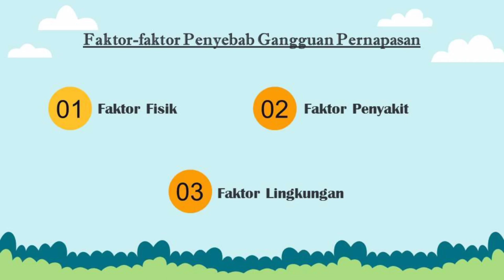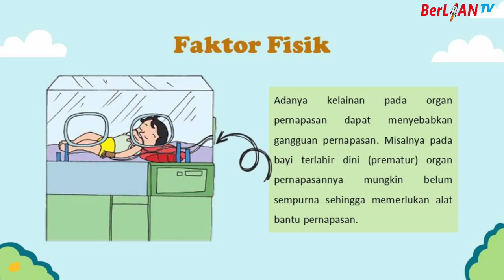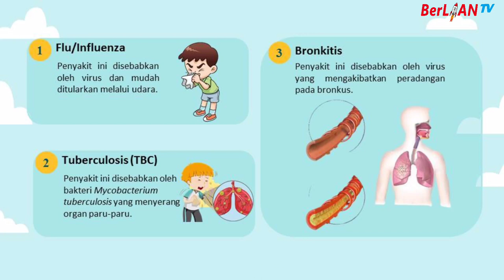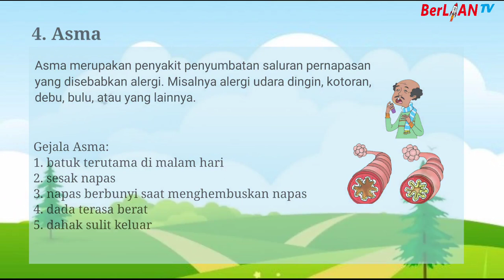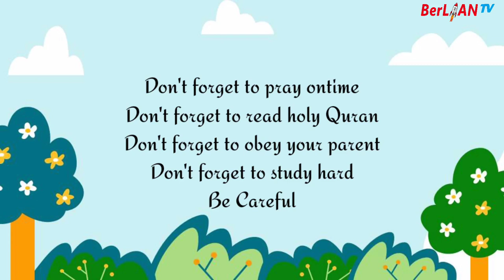Faktor-Faktor Penyebab Gangguan Pernafasan - Tema 2 ST 2 PB 1&2 Kelas 5 SD | BerLIAN School